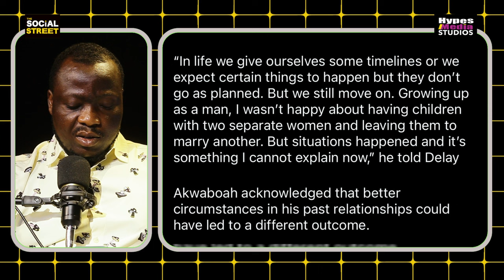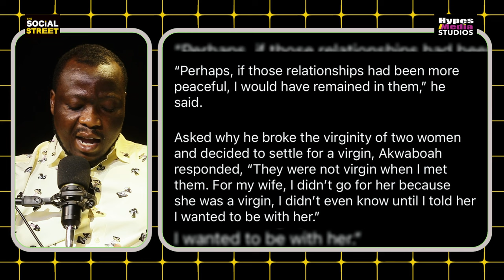My Baby Mamas' Didn't Give Me Peace - Akwaboah Reveals on Delay Show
KINDLY FOLLOW @hypesmediastudios